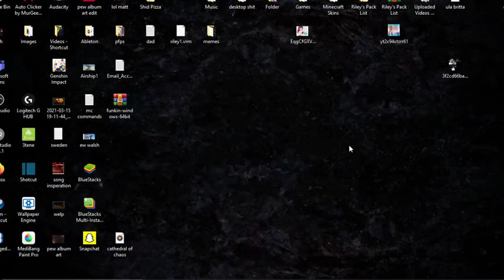Sucking Ass at Friday Night Funkin'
I got week one ok? im good i swear